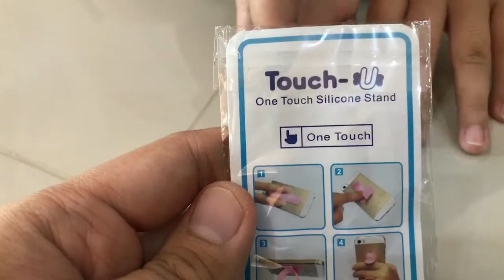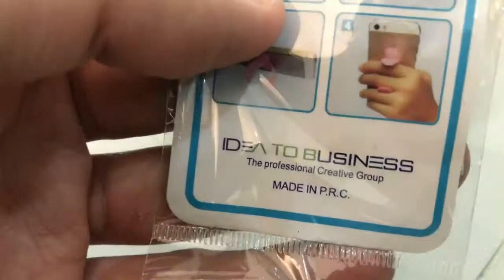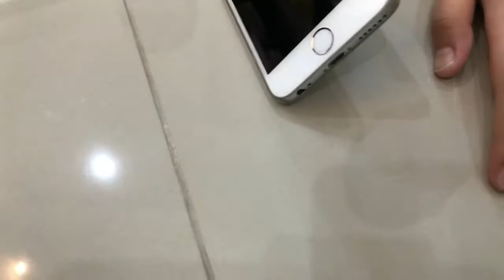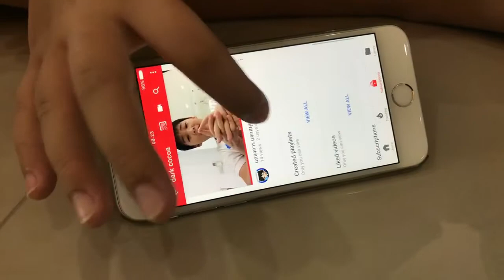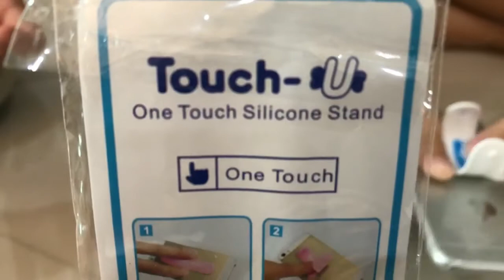รีวิว ที่ติดหลังมือถือ Stand ตั้งได้ สุดง่าย!